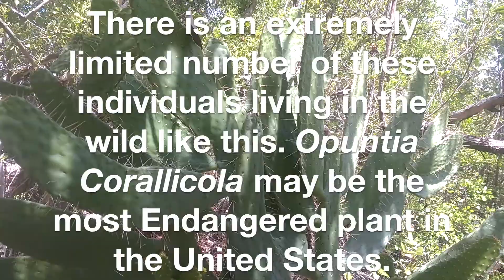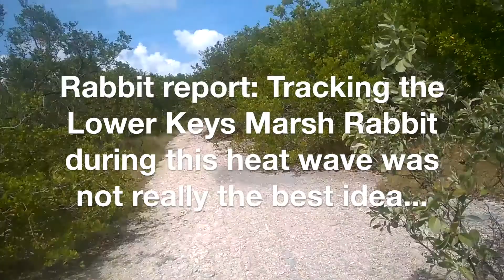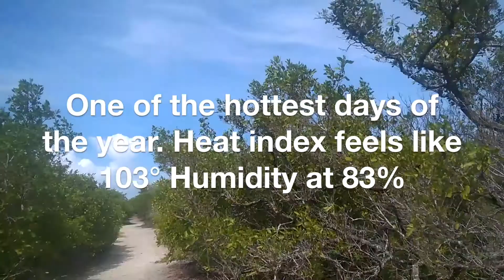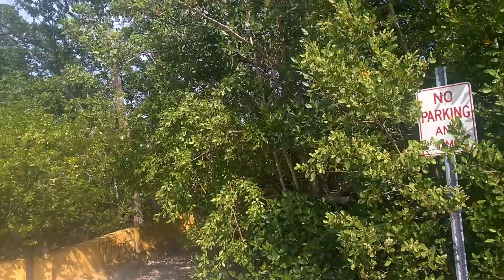SUGARLOAF ROAD PARADISE